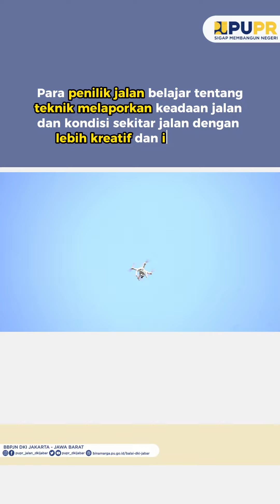Peningkatan Kualitas & Kemampuan Penilik Jalan Bimtek Live Report & Drone Workshop - BBPJN DKI-Jabar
Selamat Siang Sobat BBPJN DKI Jakarta - Jawa Barat

Dalam rangka mendukung peningkatan kualitas dan kemampuan dalam memberikan informasi yang lebih lengkap dan menarik bagi masyarakat pada kegiatan mudik lebaran yang akan datang, Balai Besar Pelaksanaan Jalan Nasional (BBPJN) DKI-Jabar mengadakan pelatihan Live Report dan Drone Workshop dengan tema "Go Viral - Creative and Informative Live Report and Drone Workshop".

Seluruh Penilik Jalan di lingkungan BBPJN DKI Jakarta -Jawa Barat turut serta dalam pelatihan ini yang diselenggarakan di Soreang pada tanggal 13 Maret 2023 yang lalu. Para Penilik Jalan belajar tentang teknik melaporkan keadaan jalan dan kondisi sekitar jalan dengan lebih kreatif dan informatif dengan menggunakan peralatan yang ada seperti Handphone, Action Cam, Microphone External, Gimbal, serta penggunaan Drone untuk mengambil foto dan video dari atas udara yang kemudian diedit menggunakan aplikasi Handphone sederhana yang nantinya dapat digunakan dalam melaporkan kegiatan yang sedang dikerjakan di ruasnya masing-masing.

Pelatihan ini diharapkan dapat meningkatkan kemampuan para penilik dalam memberikan informasi yang lebih lengkap dan menarik bagi masyarakat khususnya untuk menghadapi arus mudik lebaran tahun ini.